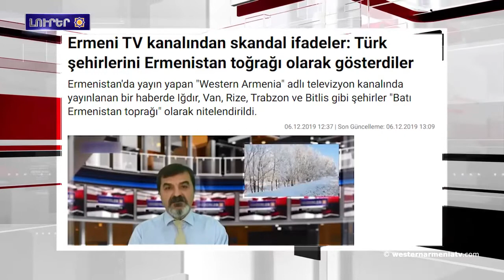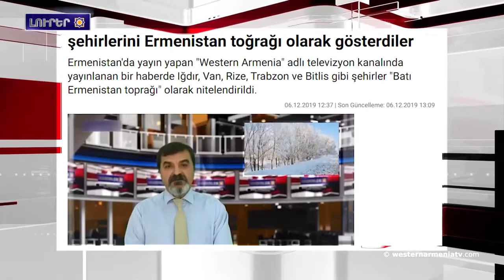Թրքական մամուլը արձագանքեր է Արեւմտեան Հայաստանէն հեռարձակուող լուրերուն.Լուրեր 07-12-2019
1.Թրքական մամուլը արձագանքեր է Արեւմտեան Հայաստանէն հեռարձակուող լուրերուն
2.31 տարի առաջ այս օրը աւերիչ երկրաշարժը ցնցեց Հայաստան աշխարհը
3.Արեւմտեան Հայաստանի Վանի նահանգի մէջ թզենին Դեկտեմբեր ամսուն պտղաբերեր է
4.ԱՄՆ-ը կրնայ լրացուցիչ զօրախումբ ուղարկել Միջին Արեւելք
5.Ինչո՞ւ Ֆրանսան  յայտարարեց, թէ Թիւրքիան կը գտնուի Դաէշ-ի հիմնադիրներու շարքին
6.Գաբրիէլ Սարգսեանը նուաճեր է Արագ շախմատի Եւրոպայի ախոյեանի տիտղոսը